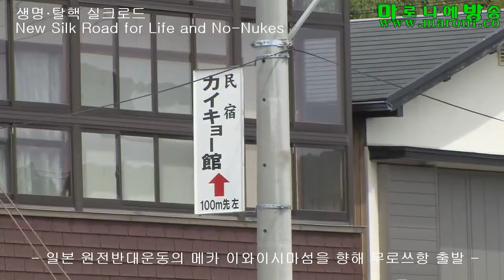[마방] 일본 원전반대의 메카 이와이시마 방문 / 생명탈핵실크로드순례단_170612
카미노세키원전계획은 츄고큐전력과 일본정부에 의해 오래전에 세워졌지만 주민들의 줄기찬 저항에 30년이 넘도록 원점에 머물러 있다가 최근에 다시 꿈틀거리고 있다.